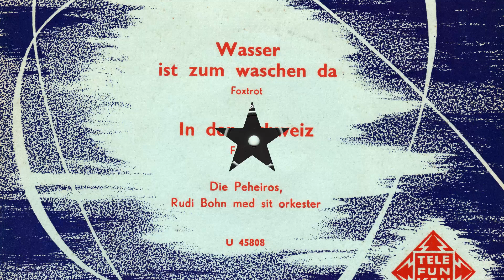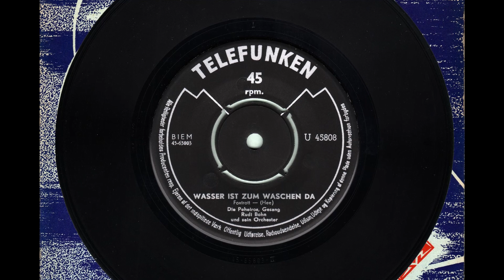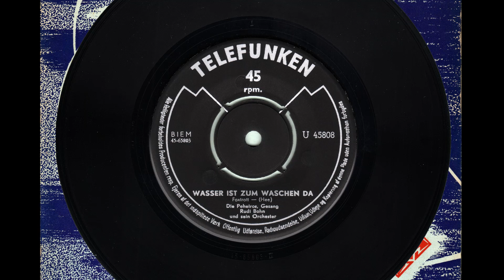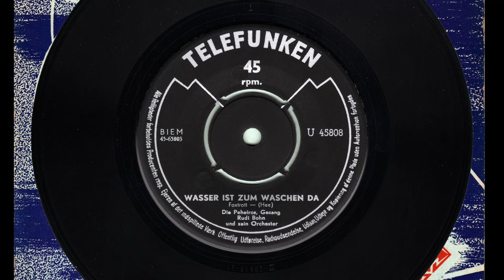Wasser ist zum Waschen da - Die 3 Peheiros - 1956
Wasser Ist Zum Waschen Da - Die 3 Peheiros.
Written by – Hee
Orchestra – Rudi Bohn Und Sein Orchester
Vocals – Die Peheiros
Telefunken - U 45808
1956